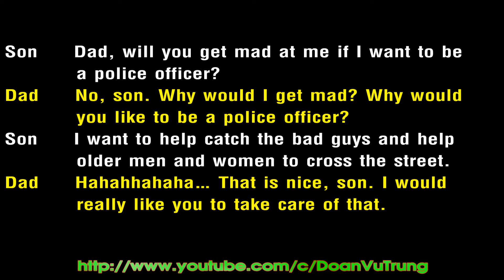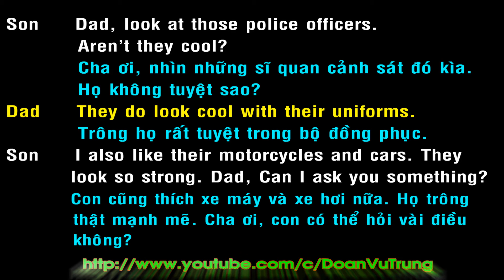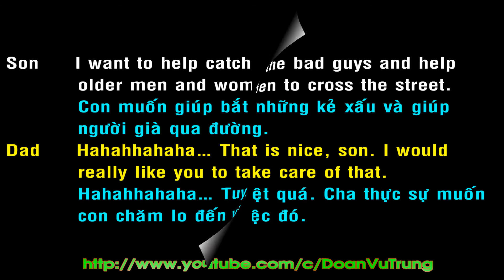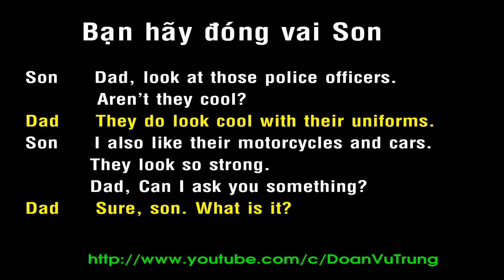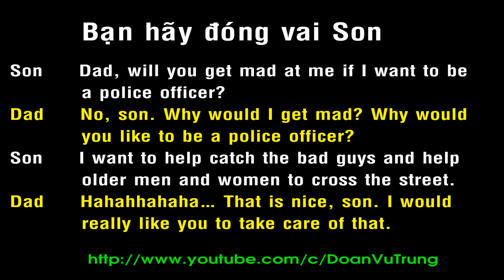10 phút luyện đàm thoại tiếng Anh 40